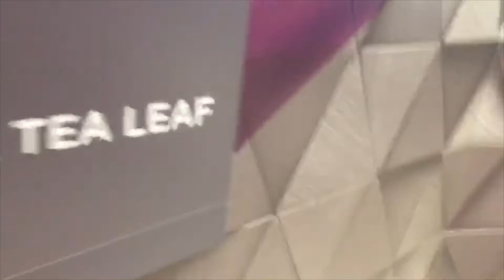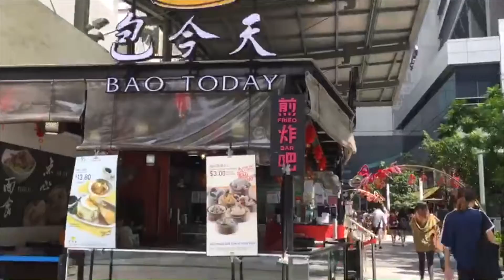Shopping At Orchard Road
We're Heading Downtown And I Am Going To Show What Shopping Is Like In Singapore.